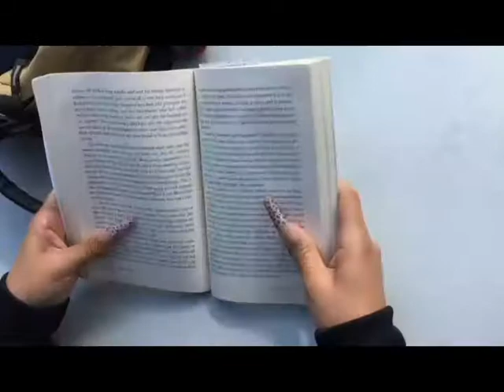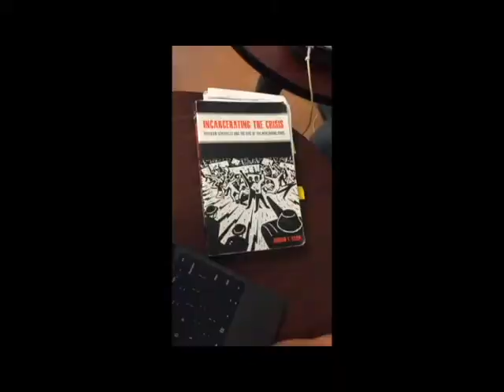Underground Scholars, UCSD. promo...